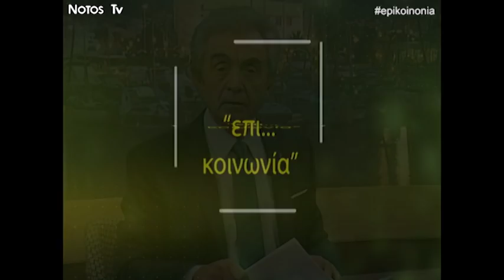''Επι...Κοινωνία'' - Βασίλης Λαμπρινός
Παρακολουθήστε την εκπομπή ''Επι..Κοινωνία'' του Γιώργου Χυντηράκη, με καλεσμένο το δήμαρχο Ηρακλείου Βασίλη Λαμπρινό.